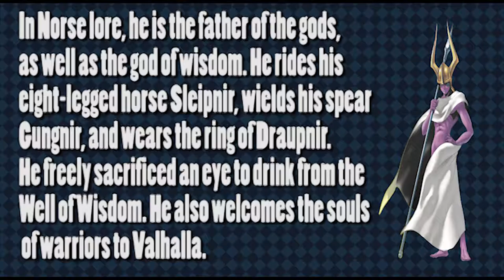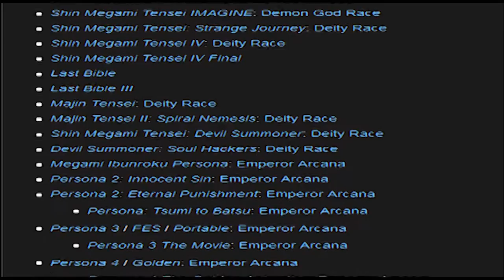The Demonic Compendium - Odin